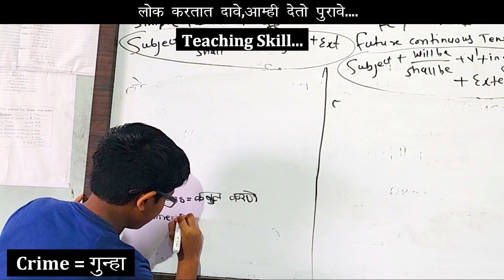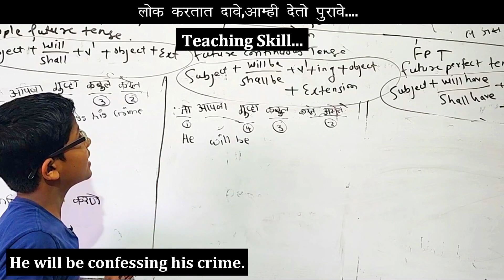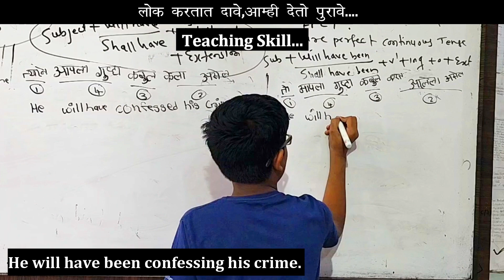Teaching skill | Student - Lochan wandile | English Speaking & Personality Development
•English Speaking and Personality Development training

TEACHING SKILL

•Student =Bhagyashri Aambatkar

•हा एक Training Course आहे. Training ही सामान्य व्यक्तीला असामान्य बनविण्याची प्रक्रिया आहे. Communication ची संधी Training प्रधान करते. या Training मध्ये जे शिकविले जाते ते शिक्षणापेक्षा पुढची गोष्ट आहे. आम्ही हे Training का घेत आहो ? जे शिक्षण आम्हाला या तीन महिन्याच्या Training मध्ये मिळणार आहे, ते शाळा कॉलेज मध्ये मिळत नाही. हे Training शिक्षित लोकांना वेगळ्या पद्धतीने प्रशिक्षित करणार आहे.

5) For reading book :
1) English Speaking and Personality Development Book: